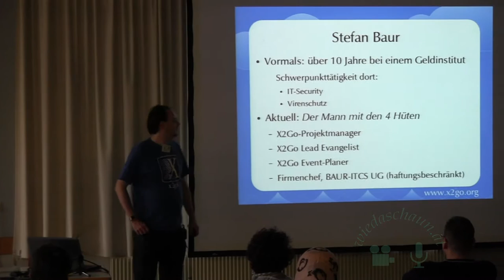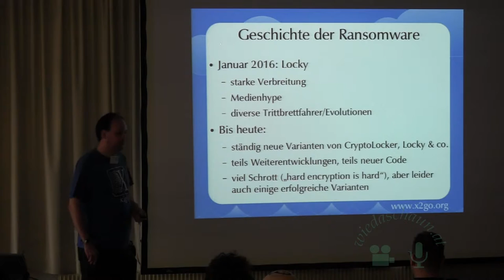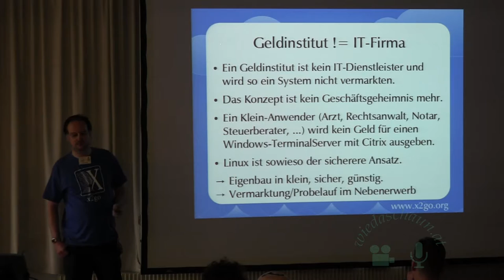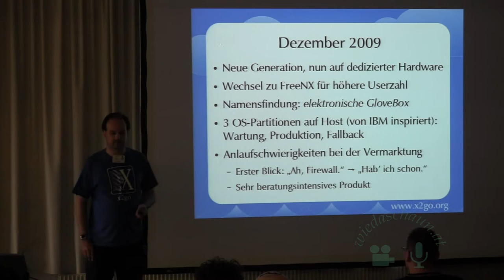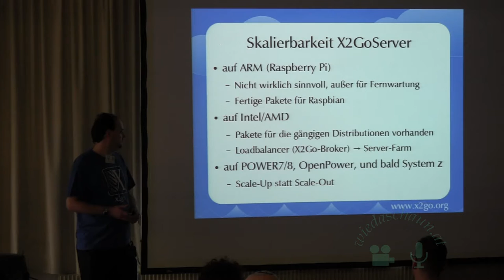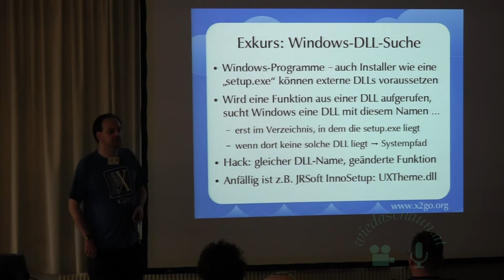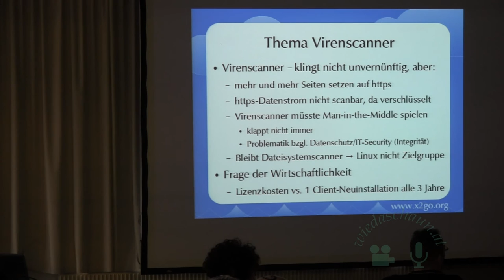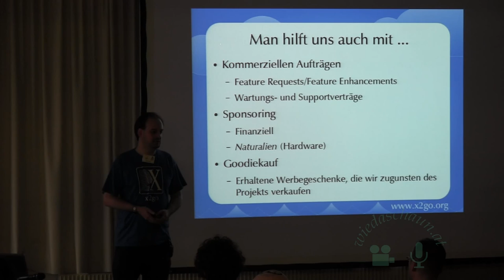Windows-Systeme effektiv und günstig vor Ransomware schützen – mit Linux und X2Go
Beginn:
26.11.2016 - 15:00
Raumnummer:
3
Referent:
Stefan Baur
Zielgruppe:
Profi

Linux und X2Go: ein effektiver & günstiger Schutz vor Ransomware auf Windows-Systemen

Vor 3 Jahren, aufgerüttelt durch Snowden, hatte jeder Angst, per Trojaner ausgespäht zu werden. Das Risiko, durch einen Virenbefall nicht mehr an seine Daten zu kommen, war im Vergleich zum „Datenleck“ gering. Heute ist Ransomware in aller Munde. Kurz: Gestern standen wir am Abgrund, heute sind wir einen Schritt weiter. Auftritt ReCoBS: Schon vor 10 Jahren durch das BSI als Konzept entwickelt, aber bislang viel zu wenig beachtet. Was bedeutet ReCoBS (Remote-Controlled-Browsers-System)? Wieso ist es ein viel effektiverer Schutz als Virenscanner, Firewall, oder UTM? Wir gehen kurz auf die ReCoBS-Historie ein und blicken auf 6 Jahre Praxiserfahrung mit einer konkreten Umsetzung auf Basis X2Go als fertiger Appliance zurück. Anschließend zeigen wir, dass X2Go/Linux/OpenSource gut skaliert: Ein X2Go-ReCoBS, individuell auf die eigenen Bedürfnisse angepasst, und als virtuelle Maschine installiert, ist sehr kostengünstig machbar - egal ob für 5 oder 500 Nutzer.
Material (Downloads):
Jahr:
Vorträge 2016